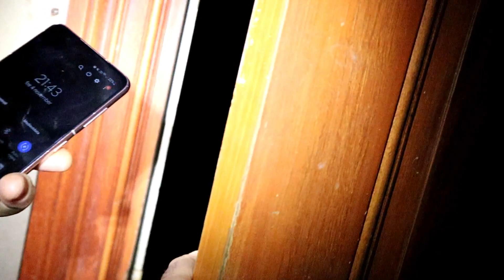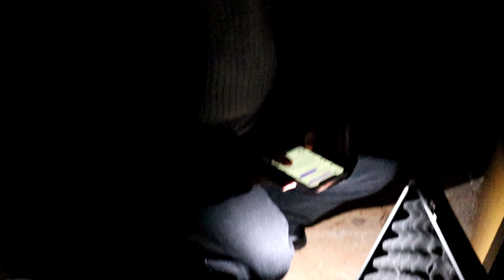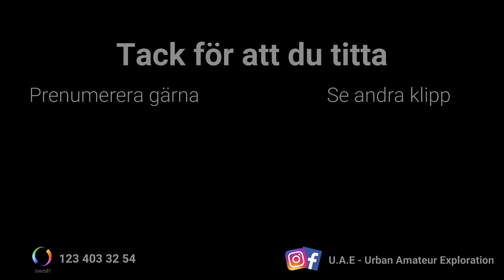SPÖKJAKT - VI ÅTERVÄNDER TILL DÄR DÖRREN STÄNGS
Vi är en grupp som har ett brinnande intresse för övergivna platser och dess historia.
Vi är också intresserade av det paranormala och försöker få svar på om det övernaturliga finns, samt om platserna vi besöker är hemsökta.
Till vår hjälp att ta reda på detta använder vi oss av elektroniska hjälpmedel som bl.a. emf.
Vi är inte medium eller spökjägare, utan snarare helt vanliga människor som försöker få svar.
Vi vill gärna dela med oss av vårat arbete för allmänheten och dokumenterar detta genom film, bilder och livesändningar m.m.
Är ni nyfikna på att följa med på vårat äventyr?
Följ oss